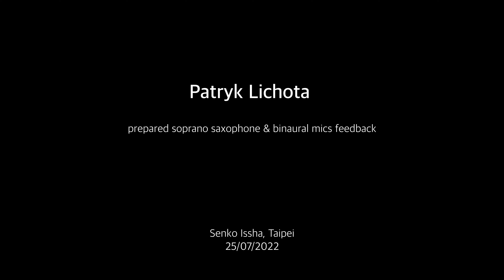Patryk Lichota solo at Senko Issha, Taipei, 2022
Patryk Lichota - prepared soprano saxophone & binaural mics feedback

Senko Issha
Taipei, 30/07/2022

camera - Yu Andriichuk

thanks to Chikuang Wang, Weiming Ho